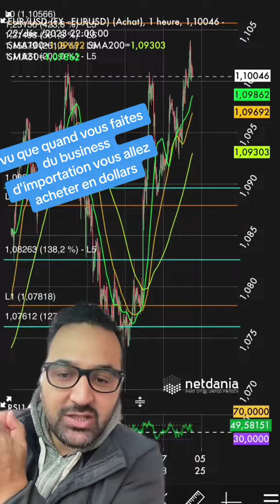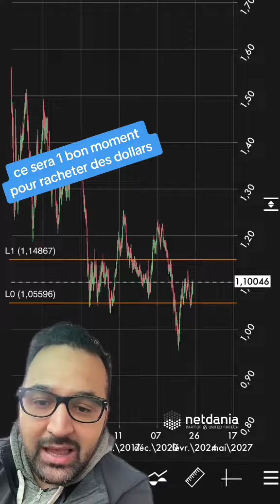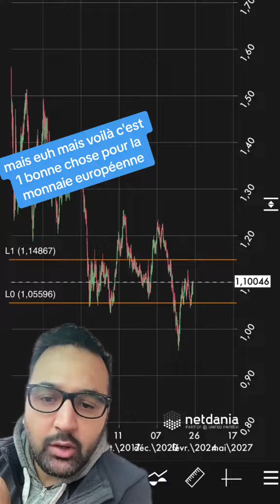L’euro remonte contre le DOLLAR USD, c est une bonne opportunité pour l import de marchandise vers l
L’euro remonte contre le DOLLAR USD, c est une bonne opportunité pour l import de marchandise vers l’europe. business trading eurusd Bernard 👨🏻‍🦳